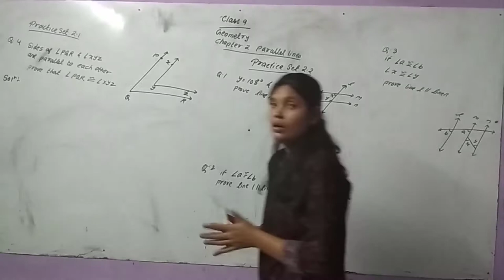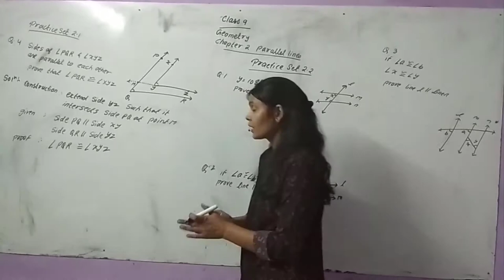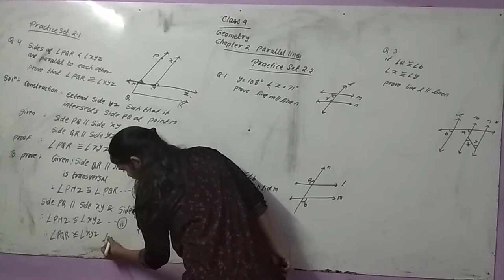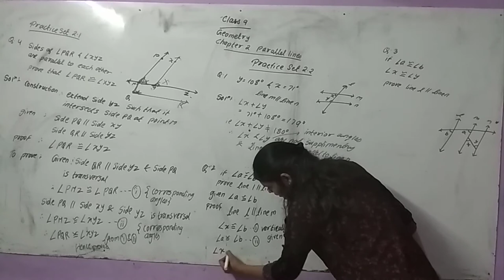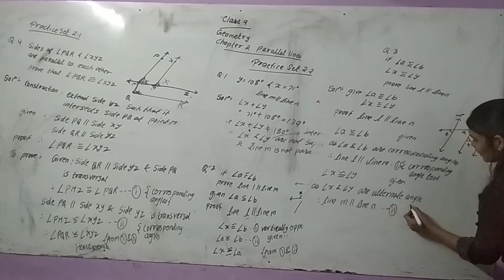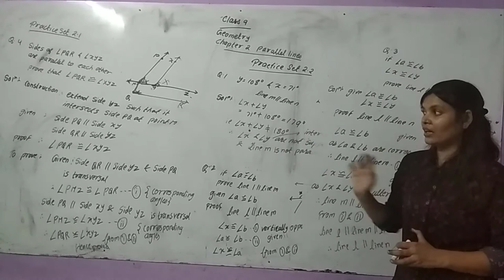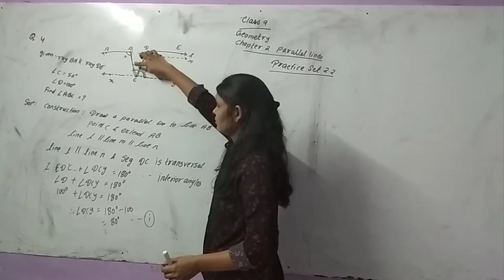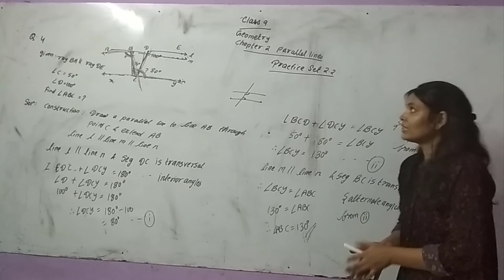Parallel Lines l P. S.2 1 l 2nd Lecture l 9th Class l Geometry l Maharashtra Board l Meenakshi Ma'am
Chapter 2 Parallel Lines
Practice set 2.1 and 2.2